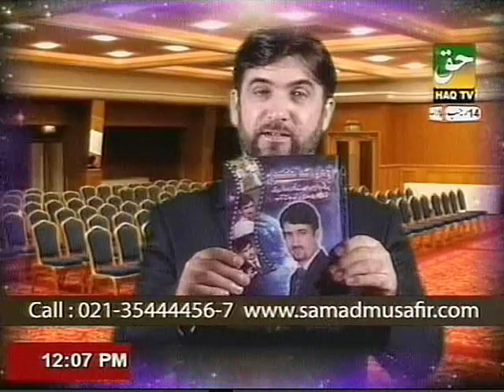Backache and Kidney Pain By PROF. DR. ABDUL SAMAD (Part-1)